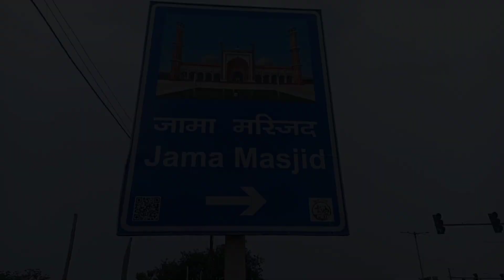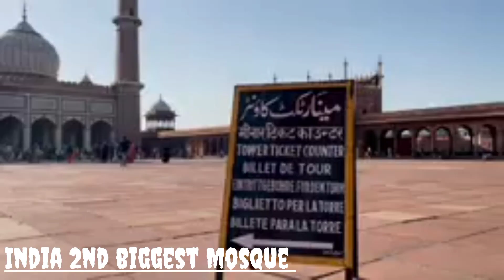Jama Masjid Vlog || India Second Largest Mosque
Jama masjid History.
Delhi Jama masjid also known as Masjid e Jahan Numa Is one of the largest mosques in India . It was built by the Mughal Emperor Shah Jahan Between 1650 and 1656 Located in the Mughal Capital Of Shahjahanabad ( present-day old Delhi ) , It served as the royal mosque of the Mughal Emperors until  the end of Empire in 1857
I'm back again with another new interesting video about cheapest market in Delhi

Cute reaction vlog 😍 || Sweet Reaction Of Cute Girl ❤️
Stay Happy   😊
Stay Blessed 🧿